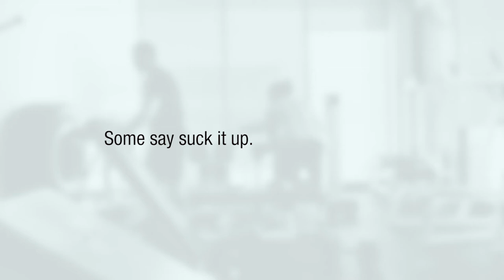Some say suck it up. We say HuddleUp.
Wh​at are the signs & symptoms of depression?
The main symptom of depression is a sad, despairing mood that:
-is present most days and lasts most of the day
-lasts for more than two weeks
-impairs the person’s performance at work, at school or in social relationships.

Other symptoms of​​ depression include:
-changes in appetite and weight
-sleep problems
-loss of interest in work, hobbies, people or sex
-withdrawal from family members and friends
-feeling useless, hopeless, excessively guilty, pessimistic or having low self-esteem
-agitation or feeling slowed down
-irritability
-fatigue
-trouble concentrating, remembering and making decision
-crying easily, or feeling like crying but being not able to
-thoughts of suicide (which should always be taken seriously)
-a loss of touch with reality, hearing voices (hallucinations) or having -strange ideas (delusions).

How does depression affect different populations?

Women
Depression is more common in women, though the sex difference diminishes with age in Canada. Many hormonal factors may contribute to the increased rate of depression in women, particularly during times such as menstrual cycle changes, pregnancy and postpartum, miscarriage, pre-menopause and menopause.

Men
Men with depression typically have a higher rate of feeling irritable, angry and discouraged. This can make it harder to recognize depression in men. The rate of completed suicide in men is four times that in women, although more women attempt suicide.